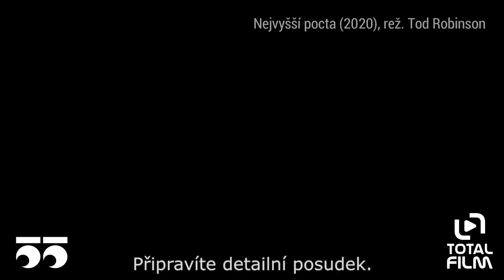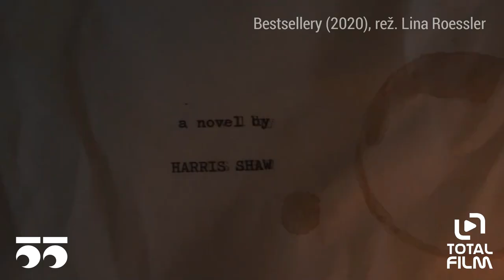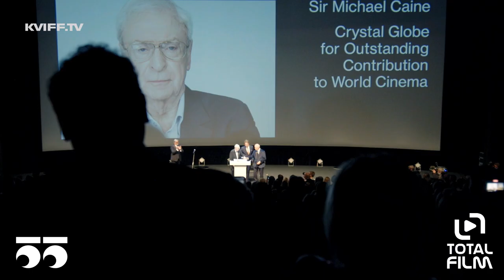Petr Jákl o Hollywoodu a Janu Žižkovi (rozhovor)